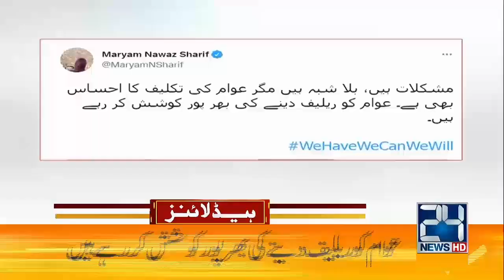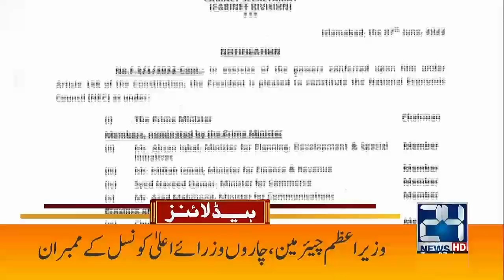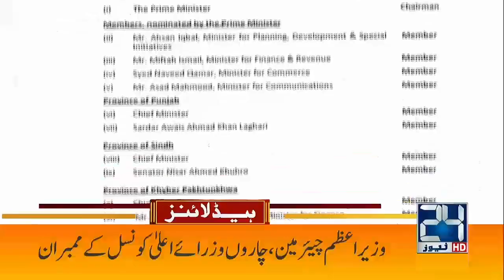Miftah Ismail Announces Great News | 1am News Headlines | 8 June 2022 | 24 News HD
24 News HD is one of the leading news channels of Pakistan bringing you the latest current affairs from Pakistan and around the world.  Live National Assembly and Senate Session.